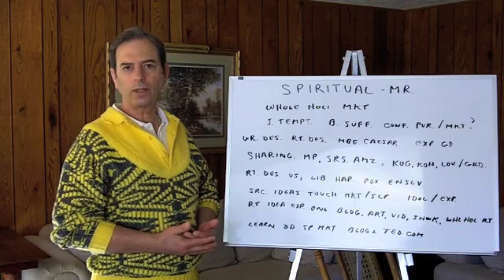Spiritual Marketing Research--True Spirituality and Effective Marketing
Spiritual marketing research accesses the innate wholeness or holiness within us all. How does one adhere to spiritual principles of right action while promoting a product or service?